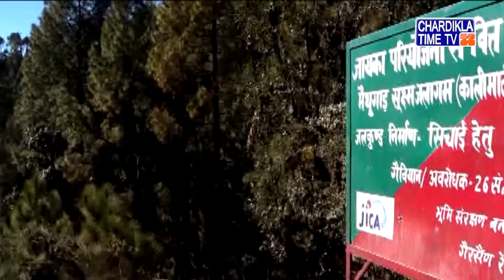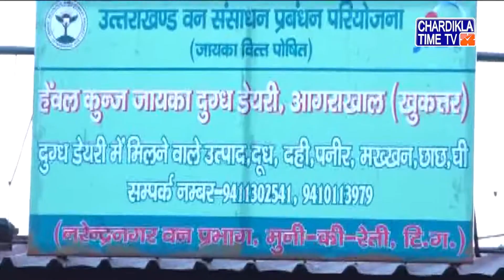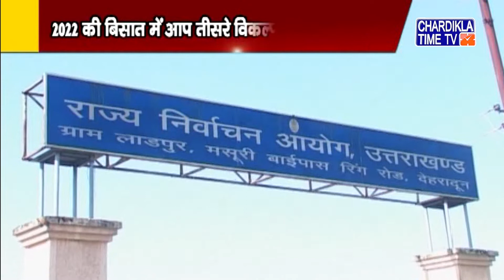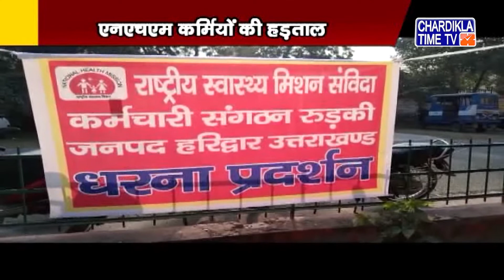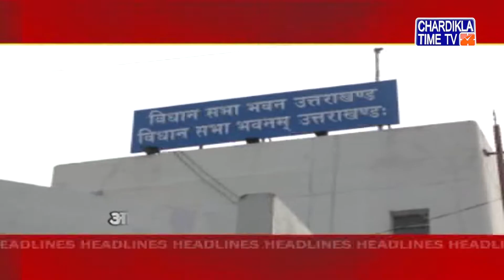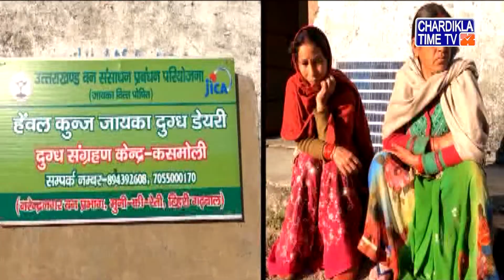Uttrakhand News | Uttarakhand Samachar | Uttarakhand Live News | Chardikla Time Tv